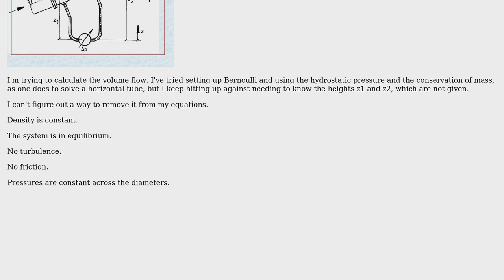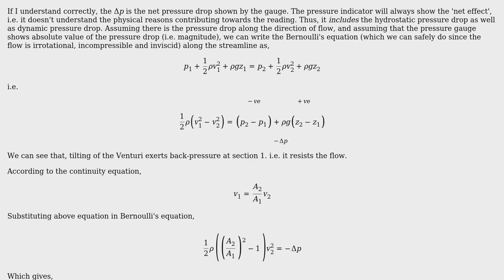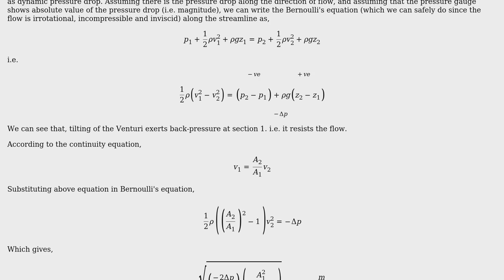Engineering: Volume flow in a non-horizontal Venturi tube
With thanks & praise to God, and with thanks to the many people who have made this project possible! | Content (except music & images) licensed under CC BY-SA | Music | Images & others | With thanks to user Subodh user Andy Grey and the Stack Exchange Network Trademarks are property of their respective owners. You are responsible for your own actions.